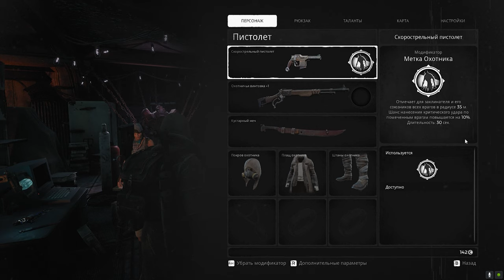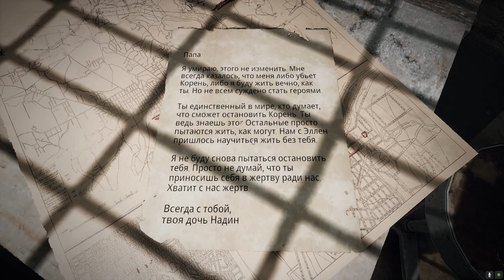Выживалка Шутер Постапокалипсис Remnant From the Ashes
телеграм канал

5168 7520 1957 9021 приват